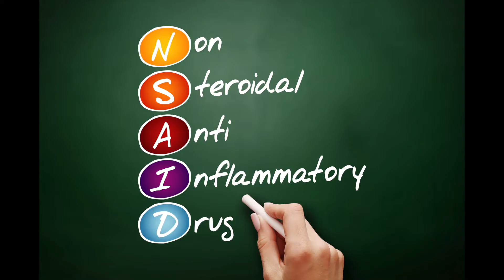Plantar Fasciitis: Why Hundreds HAVE STOPPED Taking Ibuprophen And You Should Too!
Plantar Fasciitis is SO messed up!! 😡  I can’t believe all the MISTAKES made trying to fix it!  No wonder people have it for YEARS and are CRAWLING out of bed to avoid it!! So Much outdated advice has been circulating for 30+ years, why hasn't anyone done anything about it??? I want to tell everyone the TRUTH about it and help them avoid making the same painful mistakes!

Find out the "3 Little Known Secrets That Will Dramatically Change How You Heal From Plantar Fasciitis…And How You Can Get Your Life Back FAST!"
The Newest Research That Changes Everything And Exactly What You Need To Do NOW To End The Vicious Morning Pain Cycle

Learn the 3 Secrets To heal From Plantar fasciitis...

Is Ibuprofen Damaging My plantar Fasciitis Recovery Or Does It Help My Heels Feel Better?

Why does everyone tell you to take ibuprofen for plantar fasciitis, does it even help? Could it be making it harder for you to heal from plantar fasciitis? I’m Doctor AJ Ludlow with Stronglife Physiotherapy and in this video we’re going to answer these questions.
First you need to understand the truth about what plantar fasciitis is. You’ll see it all over the internet, doctors will tell your this, people you know they will all say that plantar fasciitis hurts because it is inflamed. It’s all about inflammation and calming it down, so they tell you to take anti inflammatory drugs (like ibuprofen) and to ice the heck out of it. The problem is that they are wrong! Plantar fasciitis is not caused by inflammation. Current research confirms this. There is no inflammation. Plantar fasciitis is actually caused by degeneration, meaning the fascia is actually breaking down and the body is having a hard time repairing it. This is a completely different situation.
Anti inflammatory drugs like ibuprofen are supposed to help with inflammation. So it doesn’t really make sense to take it if there is no inflammation in the fascia. The relief you get is because ibuprofen has pain killing properties, not because it is reducing inflammation. Also, pain is a protective response, so taking pain killers isn’t a good solution to healing an injury.

But does ibuprofen make it harder to heal? Current research is showing that anti-inflammatory drugs can actually delay healing! So, yes, ibuprofen is harming your recovery! Studies have also shown that it interferes with building strength. So all that work trying to strengthen your feet and ankles and all that time in the gym is a whole lot less effective if you take ibuprofen.
Ibuprofen also has other issues, it can significantly increase your risk of heart attack, it causes kidney and liver damage and it causes gastric bleeding. And if you are a man, it decreases your levels of testosterone! Yikes!

I hope this information is helpful, personally I was shocked to find out all the negative side effects from an over the counter drug that is so common! Now you can make a more informed decision about whether or not to take ibuprofen or similar drugs for plantar fasciitis.

For a way to help your heels feel amazing fast without taking ibuprofen and actually heal more quickly click the link the in the description.